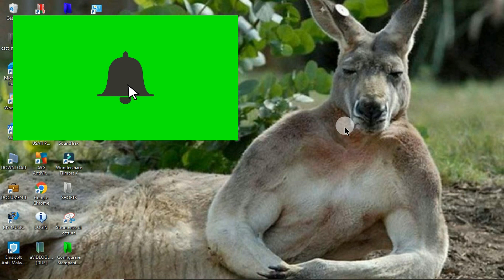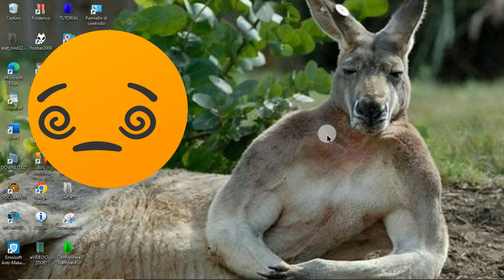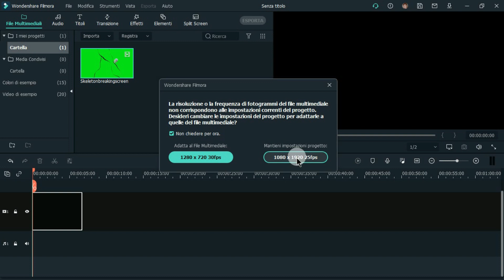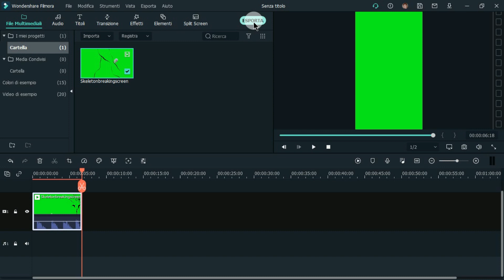Come creare uno Short da un video orizzontale solo con il Pc (In un Minuto) 😀😀😀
Non trovavo un Tutorial su come creare uno Short da un video orizzontale con il Pc (Allora me lo faccio io)
Non sapendo ancora creare uno Short da computer, ho cercato invano dei Tutorial. Alla fine ho imparato da solo e voglio condividere queste informazioni con chi sta ancora cercando e non trova.
Si possono usare per qualsiasi Programma di Video Editing, si caricano e si usano come qualsiasi oggetto aggiunto al progetto. Si stringono, si allargano, si estendono o si accorciano e si posizionano dove preferite. Questo è un piccolo regalo che vi faccio, un Like me lo merito?
La base musicale di sottofondo dalla raccolta audio di Youtube. Nessuna attribuzione richiesta:
Ogni singolo Video sul mio canale è realizzato con passione e impegno, quindi non dimenticare di lasciare un Like 👍 per gratificare il mio lavoro e iscriverti per supportare il canale, clicca sulla campananellina 🔔 se vuoi essere avvisato quando pubblico un nuovo video ❤️ ‼ ️
Grazie 😁 ❤️ 😁
Claudio ‼ ️❤️  ‼ ️